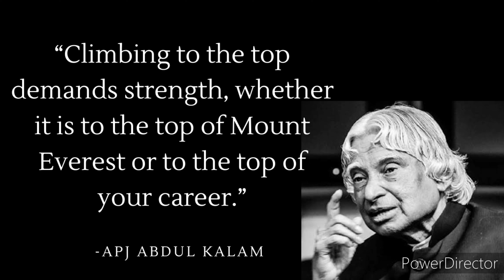Success Quotes by Dr. APJ Abdul Kalam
Success Quotes by Dr. APJ Abdul Kalam || Abdul Kalam Quotes || Motivational Quotes ||

Your Queries.
Motivational Quotes
Success Quotes
Quotes by Dr APJ Abdul Kalam
Motivational Quotes by Dr APJ Abdul Kalam